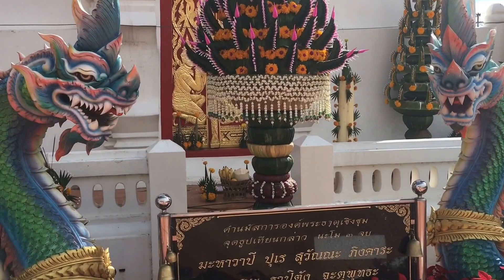นมัสการ องค์พระธาตุเชิงชุมและหลวงพ่อพระองค์แสน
งาน นมัสการพระธาตุเชิงชุม ประจำปี 2560 และหลวงพ่อพระองค์แสน ในวันที่ 6-12 มกราคม 2560 ประจำปี 2560 ณ วัดพระธาตุเชิงชุมวรวิหาร จังหวัดสกลนคร